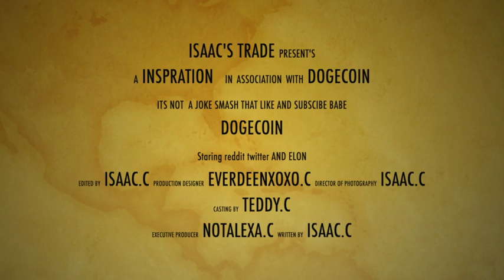DOGEcoin IM ALL IN will we see $1#Stocks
4/20 DOGE NEXT STOP THE MOON IM ALL IN SHOULD YOU BE
BE KIND LIKE ELO SAID
DOGE COIN THE CURRENCY FOR THE PEOPLE BY THE PEOPLE